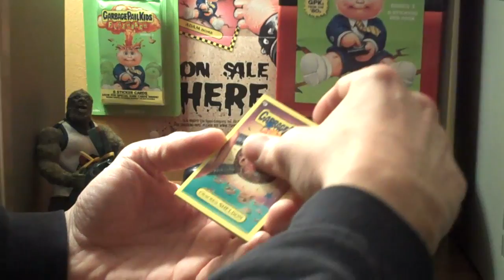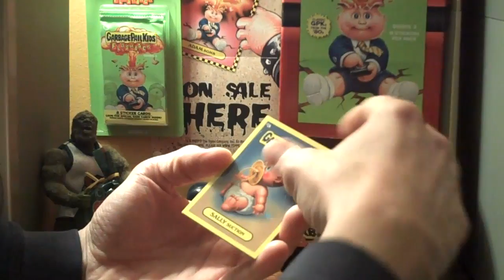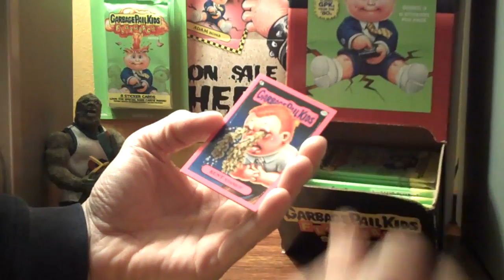Five Pink Night